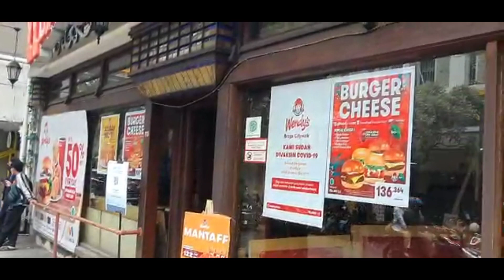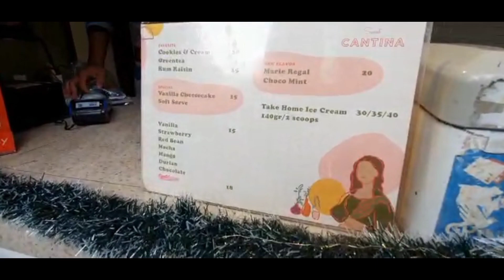PENGEN JILAT BERKALI KALI ICE CREAM CANTINA INI PART 6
Pengen nya Di jilat berkali kali Ice cream Cantina yang Viral Di Bandung ini,dan ICE Cream CANTINA ini menjadi Langganan Gubernur Jawa Barat Pak Ridwan Kamil loh...Tonton Ya Gaiss... @Yahya Stew Official.